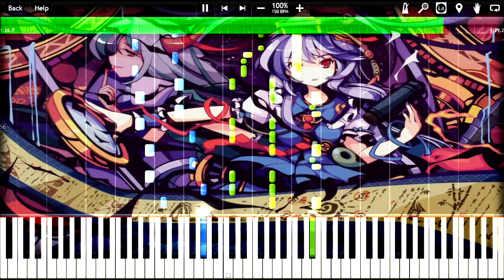東方ピアノ楽譜「懐かしき東方の血 ~Old World」中級～上級者向け【Sheet Music】D-274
東方永夜抄より3面・道中テーマ曲「懐かしき東方の血
～Old World」のピアノ中級～上級者向けアレンジです

・GALAXY VINTAGE D / BOX(ギャラクシー・ビンテージD / BOX)

～収録サウンド～

・Bauer Studios 1920年製「Steinway Piano D-274」

※この動画にはイルカ様の運営する「幻想のしらべ」様のMIDIデータを使用させて頂きました。

東方,ピアノ,楽譜,MIDI,Synthesia,Stein Way,D-274,touhou,

～Bauer Studios「Steinway D-274」でレコーディングを行ったピアニスト～

・Chick Corea（チック・コリア） ・Keith Jarrett（キース・ジャレット）

・Joe Sample（ジョー・サンプル） ・Richie Beirach（リッチー・バイラーク）

・Carla Bley（カーラ・ブレイ） ・Aki Takase（高瀬アキ）

・Ozone Makoto（小曽根 真） ・George Gruntz（ジョルジュ・グルンツ）

・Wolfgang Dauner（ウルフガング・ダウナー） ・Joerg Reiter（ヨーグ ライター）

・Monty Alexander（モンティアレキサンダー） ・Geri Allen（ジェリ・アレン）

・Kevin Hays（ケヴィンヘイズ） ・Simon Nabatov（サイモン・ナバトフ)

・John Taylor（ジョン・テイラー） ・Abdullah Ibrahim（アブドゥーラ・イブラヒム）

・Uri Cane（ユリ・ケイン） ・Ralph Towner（ラルフ・タウナー）

・Gonzalo Rubalcaba（ゴンサロ・ルバルカバ）